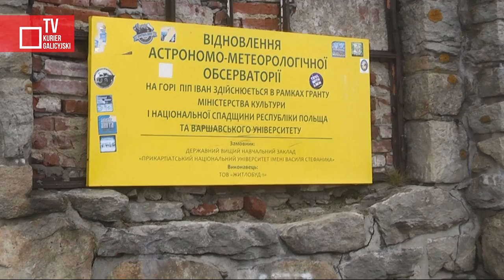Obserwatorium na szczycie Pop Iwan powstaje z ruin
26 września był dniem symbolicznym, gdyż na najwyższym punkcie obserwatorium na górze Pop Iwan w Czarnohorze zostały umieszczone flagi Uniwersytetów: Przykarpackiego i Warszawskiego.
Te dwa uniwersytety są inicjatorami odbudowy i przywrócenia do działalności obserwatorium astronomiczno-meteorologicznego.